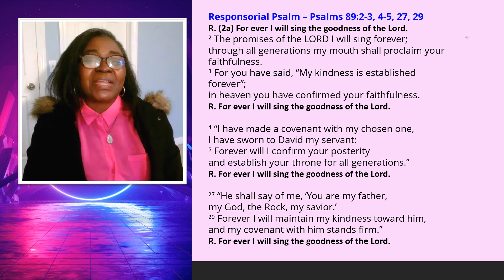Responsorial Psalm for Fourth Sunday of Advent, Year B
v=csJptHlv0h4&list=PL_ihUsy6_PLK-rNbEuGye59EVlhjfeaVb&pp=gAQBiAQB